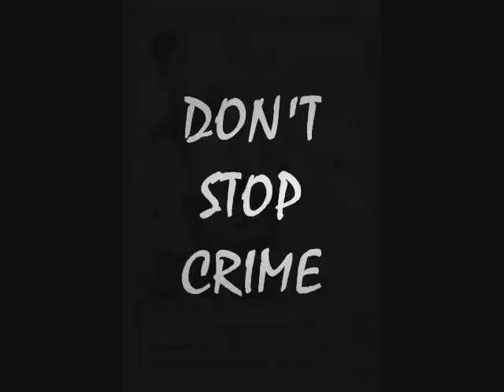DONT STOP CRIME - EL K.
DAS UNTERGRUND-ALBUM "DON'T STOP CRIME"
 vom SACHSCHADENMILLONÄR EL K,
 NICHT IM HANDEL ERHÄLTLICH!